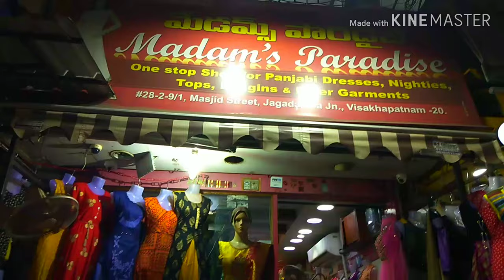Street no.1slippers shopping/jagdamba Street shopping earrings/tops/handbags